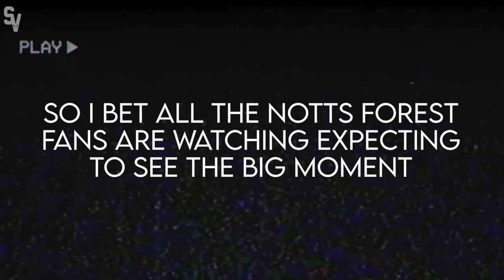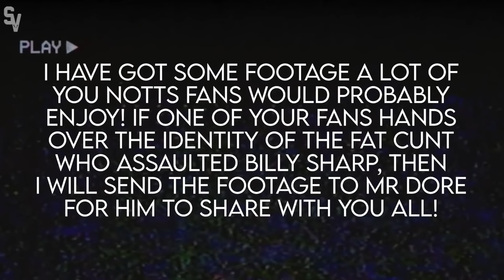Nottingham Forest 1 Sheffield United 2 | Play Off VLOG | Pride, Penalties & Pain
Proud of the lads, to come back like they did and be by far the better team makes going out on penalties sad, but im still so so proud!